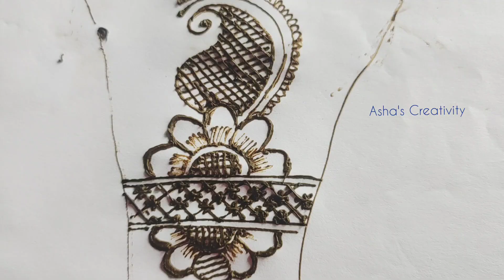Mehendi class 21